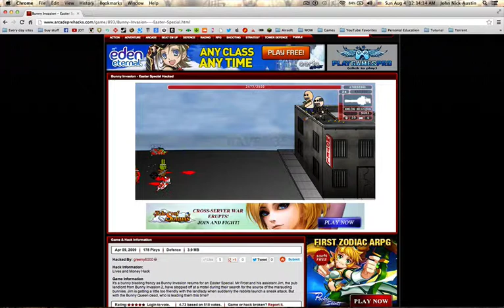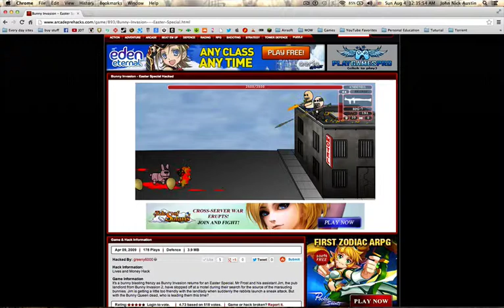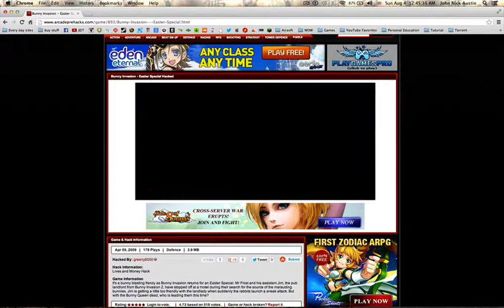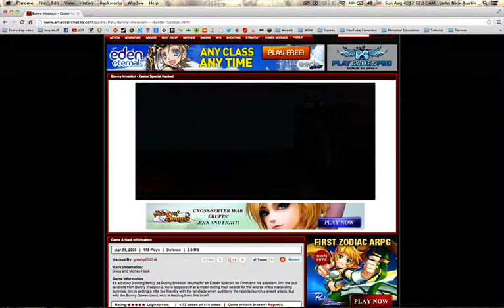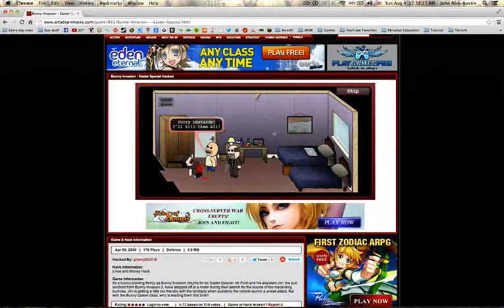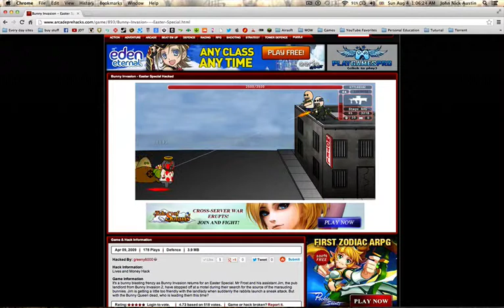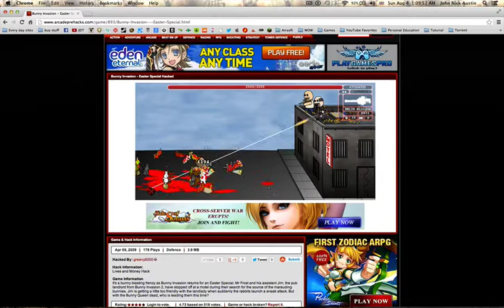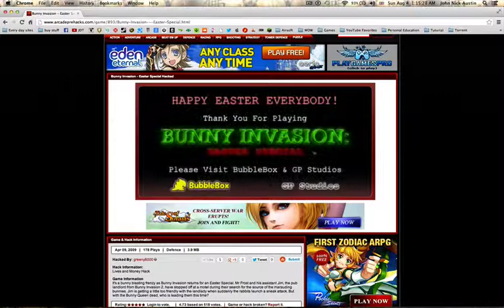Bunny Invasion Easter Special Hacked) Part 2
Competed the game guys!!!

link in part 1